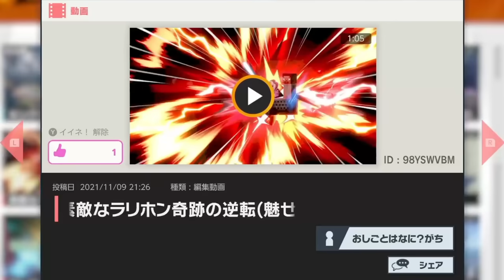「ホムコン世界1位」のプレイヤーが遂に「100000km」飛ばしてしまった件ｗ【スマブラSP】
【みんなの投稿でみなさんの投稿を募集中】
動画内で紹介したキーワードを付けて投稿かTwitterのDMにIDを送ってください。